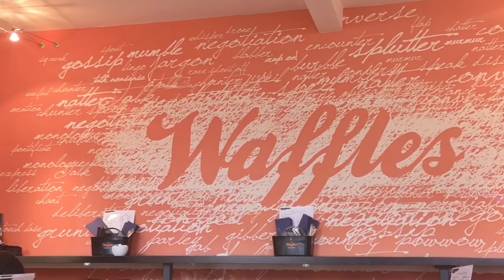Waffles | Play Park | Alaskan Malamute & Pug best friend 🐺🐶